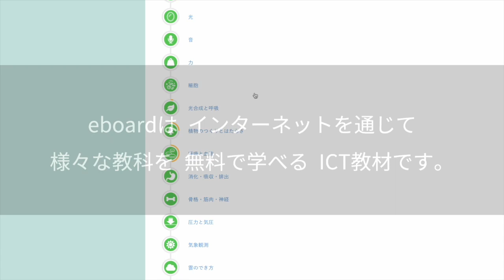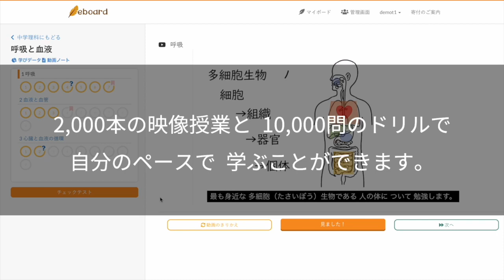やさしい字幕のご紹介（外国につながる子）